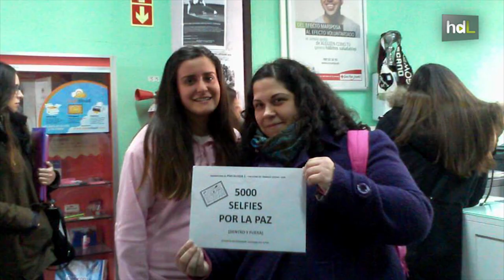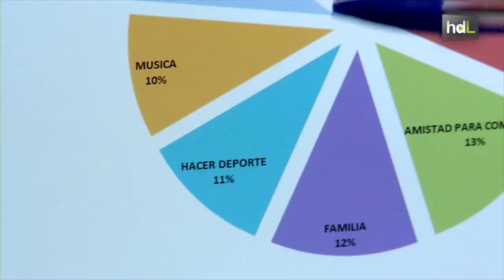HDL Selfies por la paz en una iniciativa universitaria que busca construir una sociedad mejor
‘5.000 selfies por la paz’ es la iniciativa de José Luis Cabezas, un profesor de la Facultad de Trabajo Social de la Universidad de Granada que pretende llevar al alumnado el conocimiento de un modo diferente. En esta ocasión los alumnos han recogido en la calle esos 5.000 selfies acompañados de otras tantas preguntas para conocer lo que opina la sociedad sobre cómo conseguir la paz interior y la paz social.